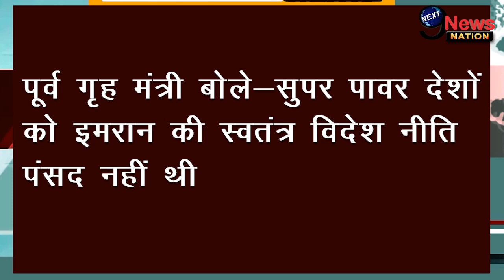Pakistan के पूर्व प्रधानमंत्री Imran Khan की सरकार गिरने के बाद उनकी जान को खतरा !